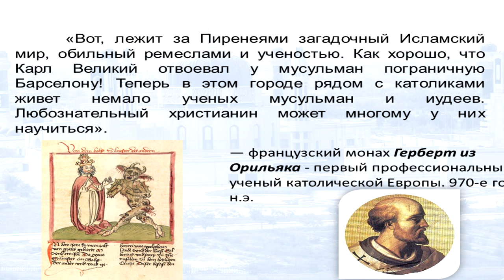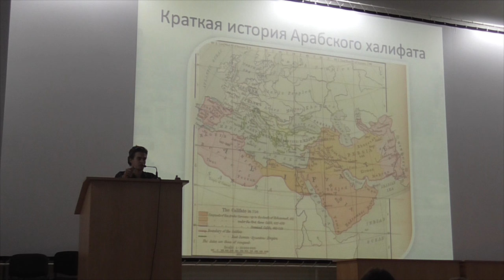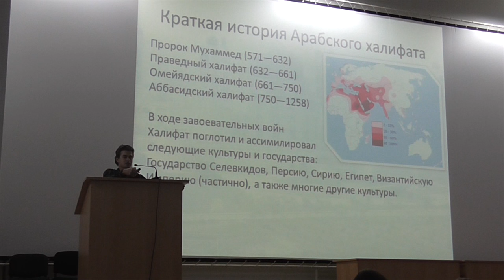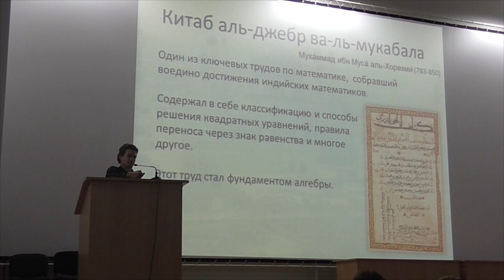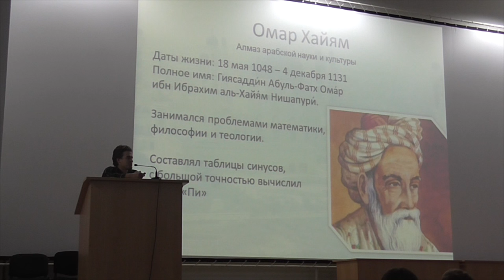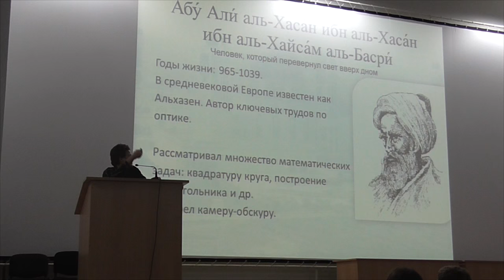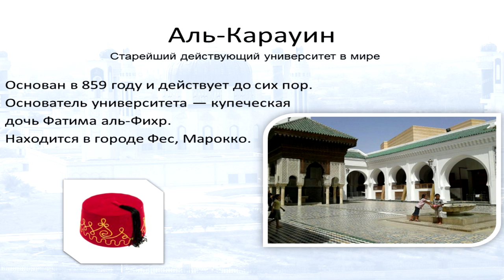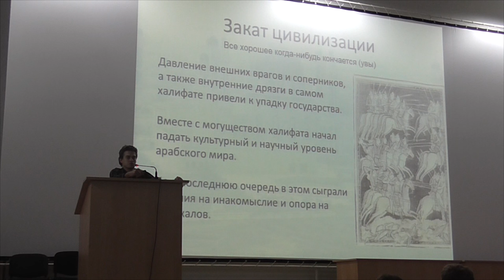Сергей Иванов - Наука и культура Ближнего Востока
Иванов Сергей поведает историю науки на Ближнем Востоке в тот период, когда исламский мир являлся центром науки, культуры и цивилизации как таковой.